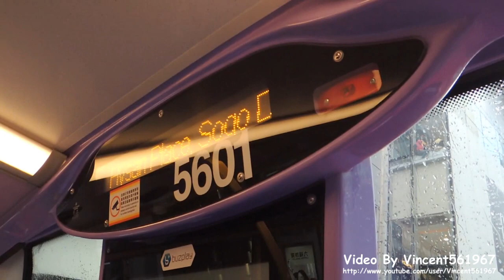Hong Kong Bus NWFB #5601 @ 8P 新世界第一巴士 Alexander Dennis Enviro500 MMC 小西灣藍灣半島 - 灣仔北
新世界第一巴士 (新巴)  TG4950 (車隊編號#5601) Alexander Dennis Enviro500 MMC @ 8P 小西灣藍灣半島 - 灣仔北 (30/08/2015)

New World First Bus (NWFB)  TG4950 (Fleet No.#5601) Alexander Dennis Enviro500 MMC on Rt.8P from Siu Sai Wan (Island Resort) to Wan Chai North (30/08/2015)